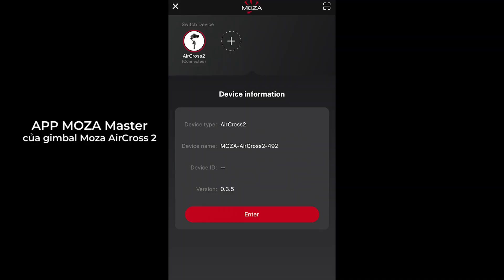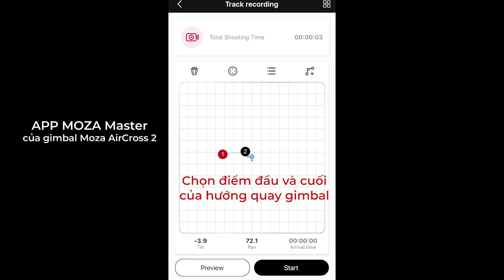7 TIPS tự sướng tự quay video cho bản thân // SOLO BROLL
Đây là 1 số cách có thể tự quay cho mình trong trường hợp có đi đâu đó 1 mình. Mấy cặp đôi cũng có thể áp dụng mấy cách này để cả 2 cùng xuất hiện trong khung hình.

| MUSIC |
Camp fire - MarcRobillard
Where Were You - Evolv

© Bản quyền thuộc về Kop Dinh Travel